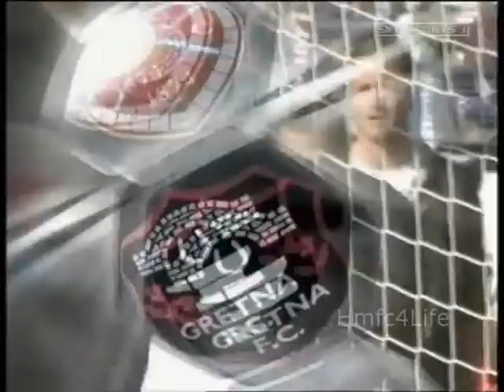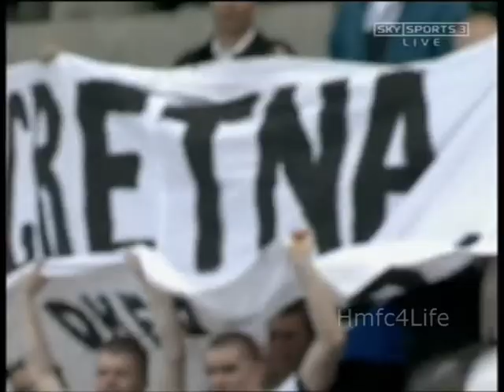Hearts Vs Gretna (4-3 Pens) (13-05-2006) (Scottish Cup Final Extra Time & Pens)